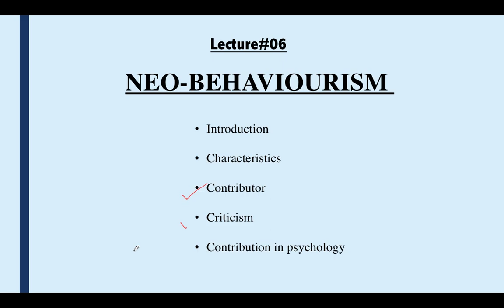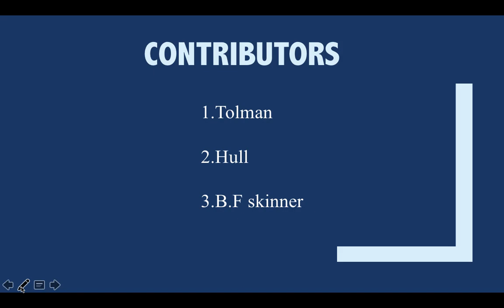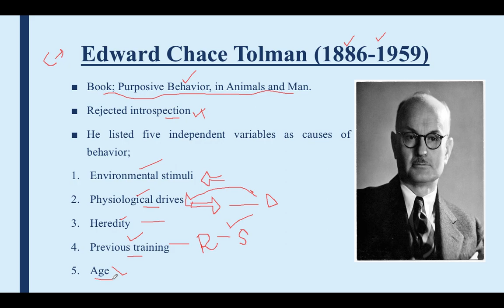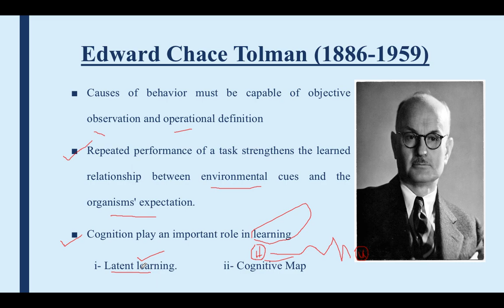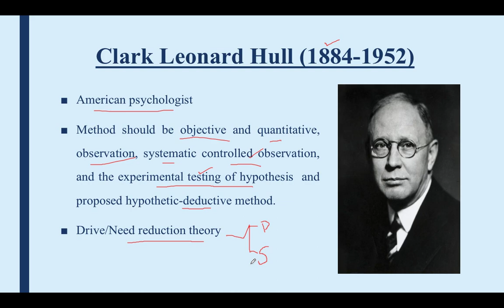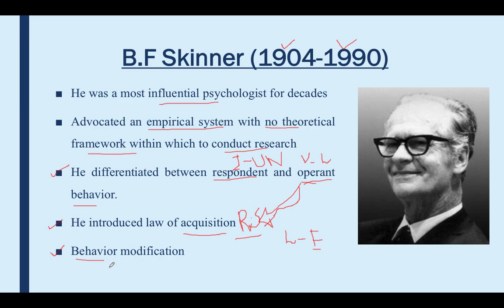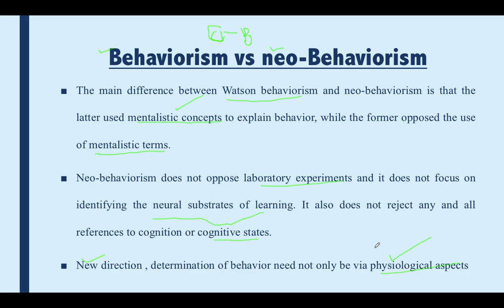Neo Behaviourism in psychology in Urdu/Hindi by Areej Awan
About this video:
This video is all about Neo behaviourism their contributor and criticism.
About This Channel:
This channel which is named as'' Learning Platform" is launched for the first time in punjab to assist the students of Pakistan whose national language is Urdu , and all over the world who can speak or understand Urdu' or even Hindi'.
The video lectures are according to the syllabus of different boards and universities of punjab province.